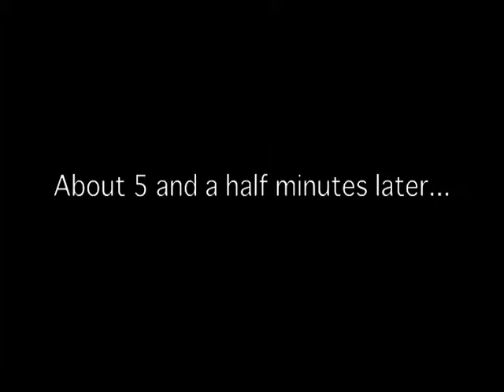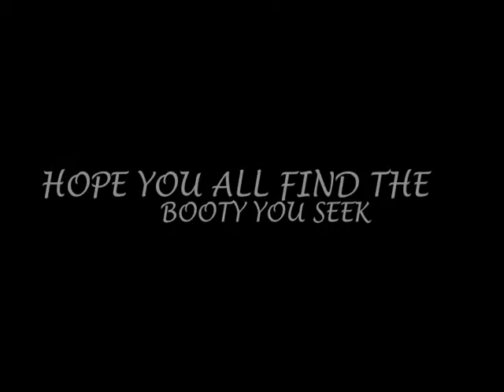Pirate Monday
I wake up and already have to deal with something annoying. I hate Mondays.